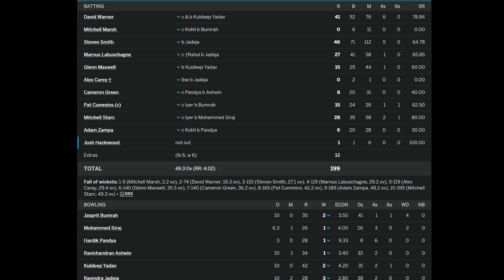India vs Australia Match I Cricket WC 2023 I Podcast by Raza & Shiraz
Welcome to our podcast where we dive deep into India vs Australia match in the World Cup Cricket 2023! 🏏 Join us as we analyze every aspect of the team, discuss player selections, share our predictions, and explore the dynamics of the squad.

Join us in the excitement of the upcoming Cricket World Cup as we dissect Pakistan's squad and share our passion for the game! 🇵🇰🏆🎙️